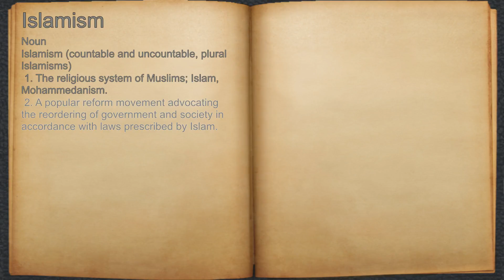What does Islamism mean?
A spoken definition of Islamism.

Intro Sound:
Typewriter - Tamskp